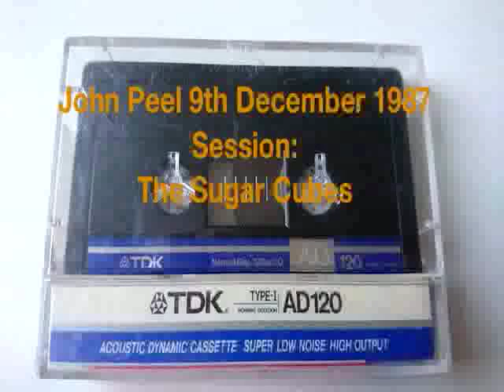John Peel 9th December 1987 The Sugarcubes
Complete show: BBC R1 John Peel Show from 9th December 1987, featuring sessions from The Sugar Cubes
I finally found all 3 parts of this - I'd written the wrong date on one !
This is the 1st time we heard Björk and John predicts they'll go far.
Taken from an old cassette but the quality isn't bad.
There are other copies of the sessions out there. This is for people who would like to hear John doing his show.